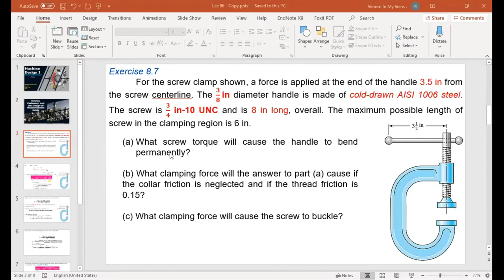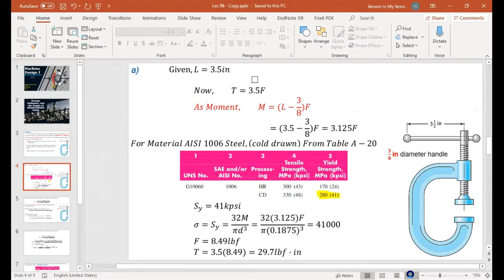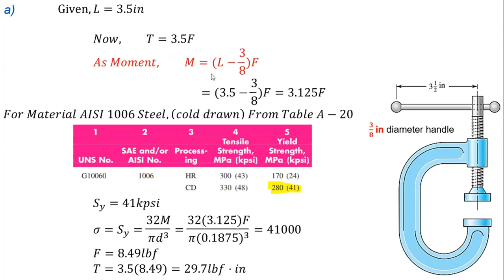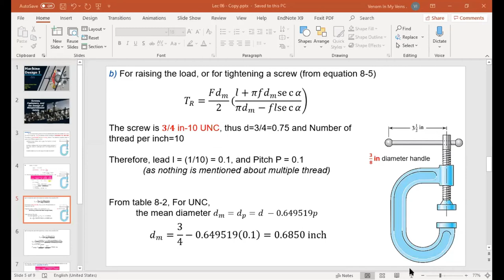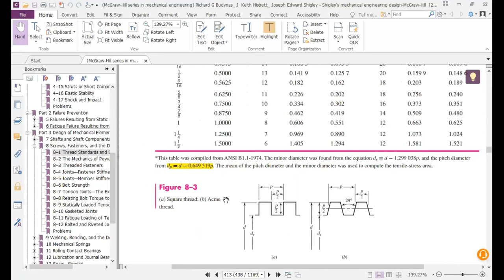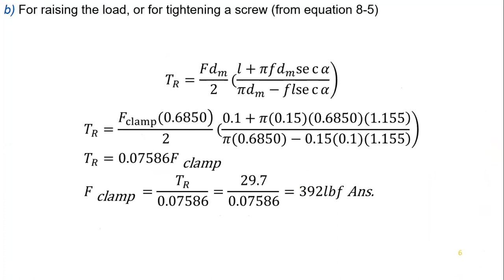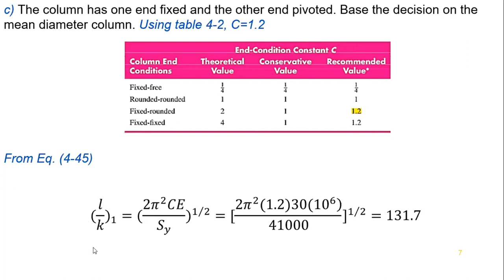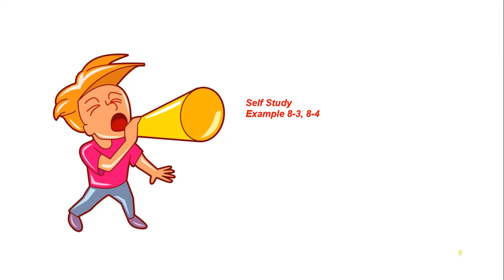Machine Design I | Problem on Screw Clamp | Class 04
For the screw clamp shown, a force is applied at the end of the handle 31 2 in from the screw centerline. The 3 8 in diameter handle is made of cold-drawn AISI 1006 steel. The screw is 34 in-10 UNC and is 8 in long, overall. The maximum possible length of screw in the clamping region is 6 in.
(a) What screw torque will cause the handle to bend permanently?
(b) What clamping force will the answer to part (a) cause if the collar friction is neglected and if the thread friction is 0.15?
(d) Are there any other stresses or possible failures to be checked?